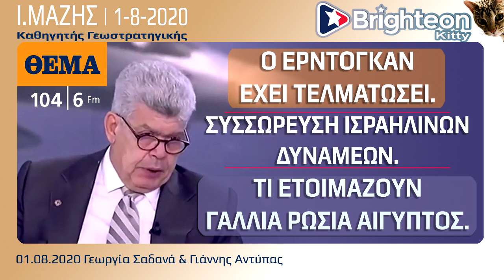Ι.Μάζης | Ο Ερντογκάν έχει τελματώσει, Ισραήλ, Γαλλία, Ρωσία, Αιγυπτος ετοιμάζονται να... | 1-8-2020